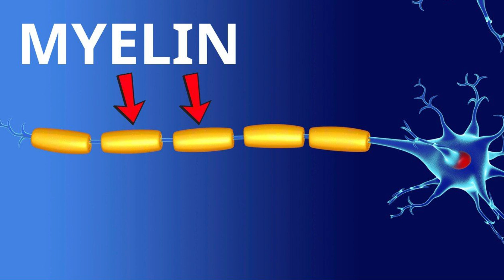Understanding Myelin's Role in Peripheral Neuropathy (MYLEN REPAIR) | Dr. Ole Olson, Asuta Health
Understanding Myelin's Role in Peripheral Neuropathy | How to Repair Myelin for Nerve Health | Dr. Ole Olson, Asuta Health

Right now, you might be doing everything you can to fix your peripheral neuropathy—stretching, supplements, even physical therapy. But what if you’re missing a key piece of the puzzle?

The secret lies in myelin, the protective layer around your nerves. Without enough of it, your body struggles to send signals properly, leading to nerve damage, pain, and numbness. But here’s the exciting part—there’s a little-known technique that can actually help repair myelin and restore nerve function.

In this video, Dr. Ole Olson of Austa Health Peripheral Neuropathy Centers reveals a powerful neurological method used by top athletes to optimize performance—one that could be a game-changer for your neuropathy recovery. Watch until the end to see how you can apply it to your own healing journey!

In this video, you will learn:
- What is myelin, and why is it crucial for nerve health?
- How myelin damage leads to peripheral neuropathy symptoms
- A breakthrough method to repair myelin and restore nerve function
- How this technique is used by elite athletes and why it works

If you or a loved one is struggling with peripheral neuropathy, don’t miss this!

Share this with someone who needs it!

Dr. Ole Olson
Asuta Health

Chapters:
0:00 - INTRO
2:28 - Mental Rehearsal
2:47 - Deep Focused Breathing
3:01 - Mindfulness and meditation
3:14 - Gentle Sensory Stimulation
3:28 - Guided Motor Imagery With Micro-Movements
4:14 - OUTRO

The information provided through this channel, including videos and all comments/ answers to questions, is intended solely for informational purposes and does not constitute medical, chiropractic, health, or any other form of advice. It is meant to be educational and does not replace the advice of medical professionals. If you act on information from this channel, videos, or comments/ answers to questions, you assume full responsibility for your actions. This content should not be used to diagnose, treat, or address medical conditions and is not a substitute for professional healthcare advice. Viewers are encouraged to consult a physician or their primary healthcare provider for health-related matters.

Please be aware that the content might not cover all information available on the topics discussed and is not tailored to individual needs. While we strive for accuracy, the content may include typographical errors or outdated information. The creator bears no liability for any direct or indirect loss or damage resulting from the use or interpretation of the information provided.